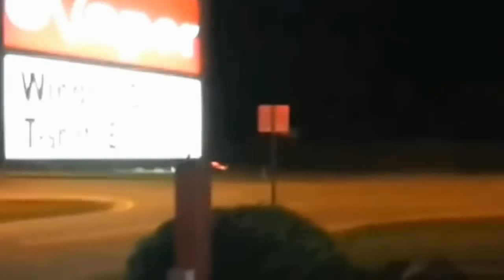Car crash Nissan GT-R Compilation USA/Russia crazy drivers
In this video to seen many good cars to make accident.
Fortunately only the cars make brake not the people.
But unfortunately the beautiful and expensive cars .

Hier ist ein paar crash von wunderschöne Nissan GT,manche
fahrer sind blöd ,manche so verrückt.
Gott sei dank,nur die Autos gehen kaputt.

Quelle : Crashed Car Channel

Please subsribe ,thanks